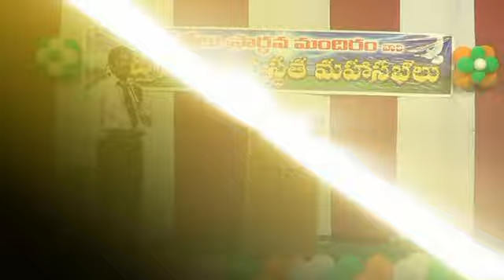BRO.P.MANIBABU.దేవుని బలము నీకు కావలి.